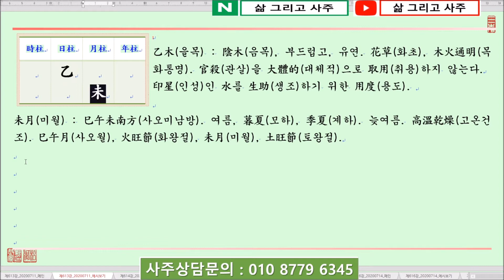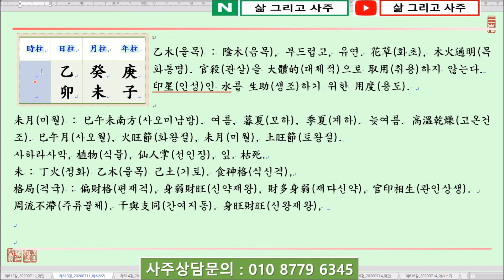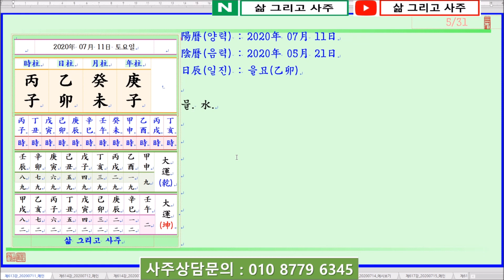[일진사주명리학/출산택일]_제613강_2020년 07월 11일(경자년 계미월 을묘일)_을목 미월생 을묘일주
안녕하세요...

오늘은...

경자년(庚子年) 계미월(癸未月) 을묘일(乙卯日)이며,

일진(日辰)은 을묘(乙卯)입니다.

오늘은 陰木(음목)인 乙木日干(을목일간)이 土旺節(토왕절)인 未月(미월)에 태어났을 때 四柱(사주)보는 법에 대하여 알아봅니다.

乙木日干(을목일간)이 土旺節(토왕절)인 未月(미월)에 태어났습니다.

四柱(사주)의 格局(격국)으로는 陰木(음목)인 乙木(을목)이 陰土(음토)인 未土(미토)를 보아 偏財格(편재격)이 되나, 未月(미월)에 財星(재성)인 土(토)는 得令(득령)하여 旺(왕)한 반면 日干(일간)인 乙木(을목)은 弱(약)하지 財多身弱(재다신약)한 四柱(사주)가 됩니다.

따라서 가장 먼저 弱(약)한 日干(일간)을 印星(인성)이나 比刧(비겁)이 있어 生助(생조) 또는 帮身(방신)함이 必要(필요)한데 未月(미월)은 高溫乾燥(고온건조)하기 때문에 比刧(비겁)보다는 印星(인성)이 있는 것이 重要(중요)합니다.

月干(월간)을 보면 偏印(편인)인 癸水(계수)가 있어 未月(미월)의 뜨겁고 乾燥(건조)한 날씨를 調候(조후)하고 乙木(을목)의 뿌리를 培養(배양)하고 있습니다.

年干(년간)의 正官(정관)인 庚金(경금)은 用神(용신)인 癸水(계수)를 生助(생조)하는 喜神(희신)이 되며,

年支(년지)에 子水(자수)가 있어 月干(월간)의 癸水(계수)가 뿌리를 얻으니 좋은 局勢(국세)라 할 수 있습니다.

더하여 日支(일지)에 比肩(비견)인 卯木(묘목)이 있어 乙卯日柱(을묘일주)가 되니 日干(일간)인 乙木(을목) 또한 뿌리를 얻습니다.

감사합니다.